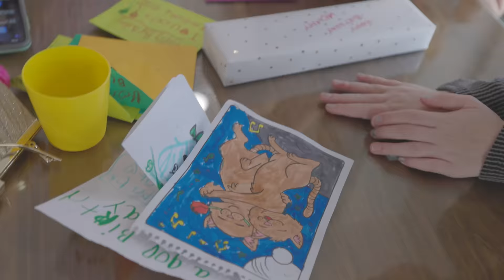It's Christmas at the Busby's! Our 2021 Christmas Vlog!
Busby family 2021 Christmas Vlog!
Parker Kate)!